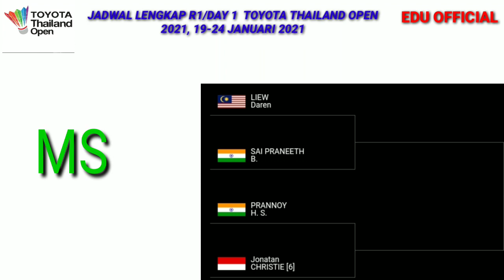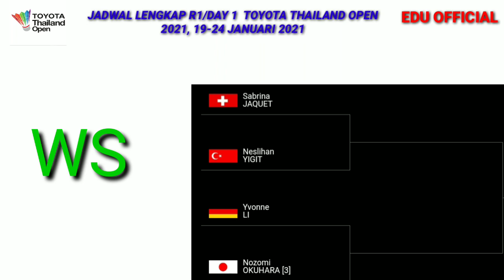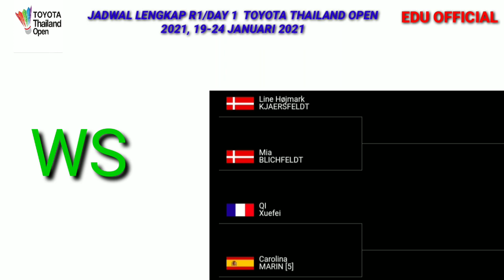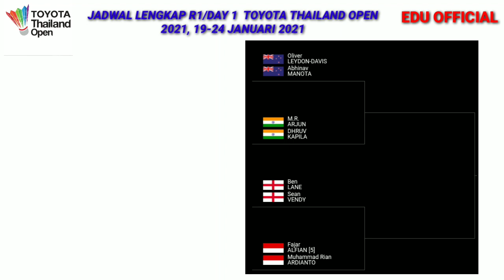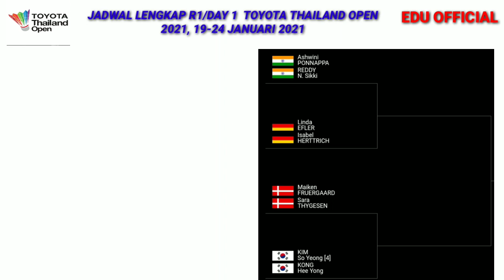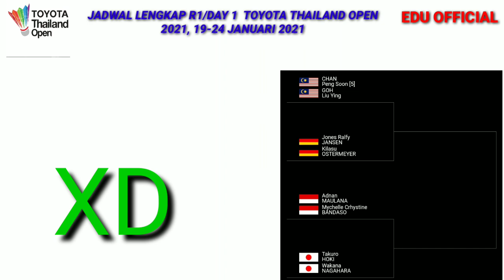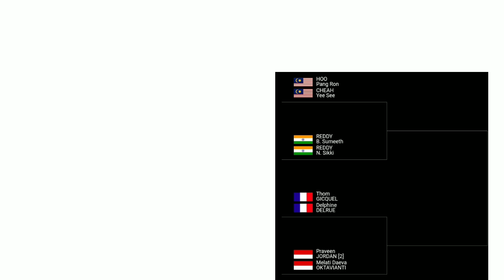JADWAL LENGKAP DAY 1 TOYOTA THAILAND OPEN 2021 / Belum Update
JADWAL LENGKAP DAY 1 TOYOTA THAILAND OPEN 2021

Note: Belum Update

Toyota Thailand open 2021 Berlangsung Tanggal 19-24 Januari, Indonesia Mengirimkan 17 Wakil nya di babak R32/R16 toyota thailand open 2021
toyota thailand open 2021
jadwal lengkap toyota thailand open 2021
jadwal lengkap toyota thailand open 2021 day 1
jadwal lengkap toyota thailand open 2021 di R32/R16
drawing thailand open 2021
hsbc bwf
hsbc bwf thailand open 2021
live streaming toyota thailand open 2021
live streaming thaialnd open 2021
badminton thailand open
badminton 2021
thailand open 2021
toyota thailand open
badminton
jadwal badminton hari ini
jadwal badminton di tvri
jadwal siaran langsung toyota thailand open 2021 di tvri
siarang langsung toyota thaialnd open w021
live streaming thailand open 2021
live streaming toyota thailand open
bwf world tour
bwf world tour 2020
turnamen toyota thailand open 2021